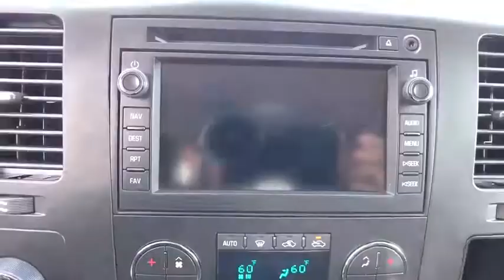2011 Chevrolet Silverado 2500HD Tulsa, Broken Arrow, Owasso, Bixby, Green Country, OK G71026A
2011 Chevrolet Silverado 2500HD
2011 Chevrolet Silverado 2500HD LT - Stock#: G71026A - VIN#: 1GC1KXC86BF141521

Ferguson Superstore
1601 N Elm Place

New Price!2011 Chevrolet Silverado 2500HD LT 4D Crew Cab CARFAX One-Owner. Clean CARFAX. Odometer is 96437 miles below market average!Silverado 2500HD LT, 4D Crew Cab, Duramax 6.6L V8 Turbodiesel, Allison 1000 6-Speed Automatic, 4WD.